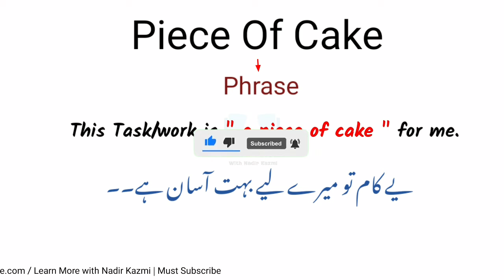Phrase | Piece Of Cake | Meaning And Sentence | Learn More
For All 8 parts of speech with all their kinds